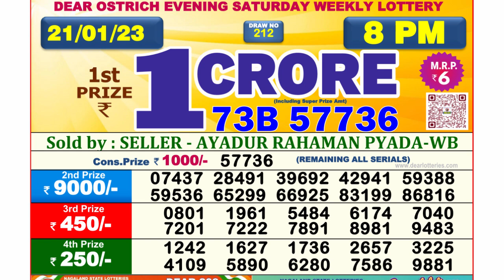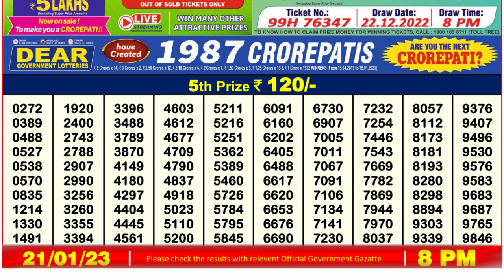🔴 Lottery Sambad Live 08:00pm 21/01/2023 Evening Nagaland State Dear Lottery Result Pdf Download